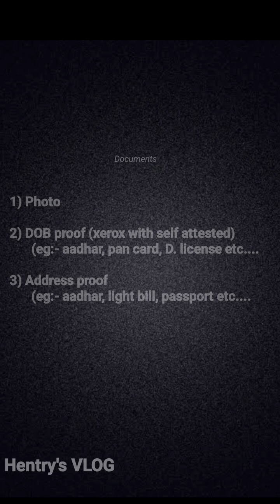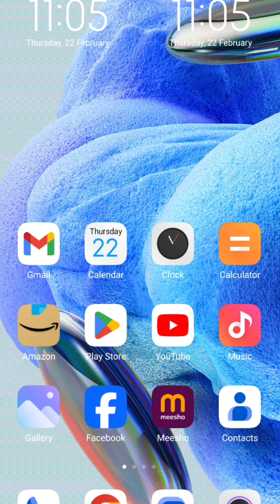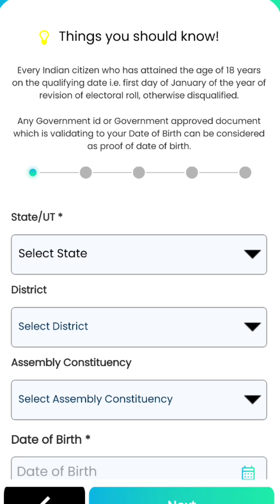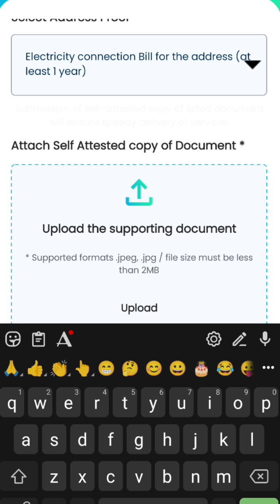Voter id card kaise bane (full video)